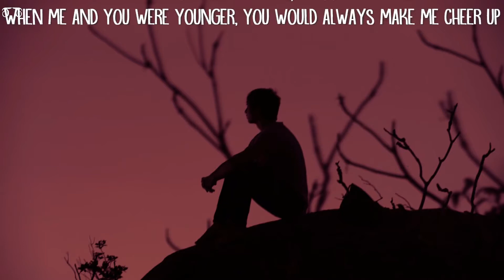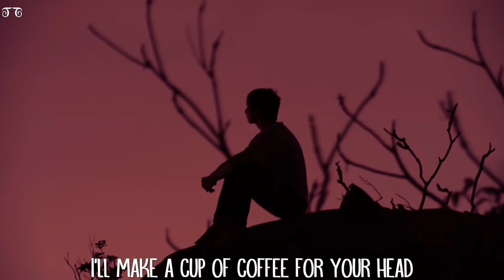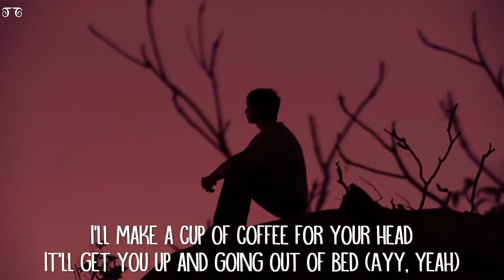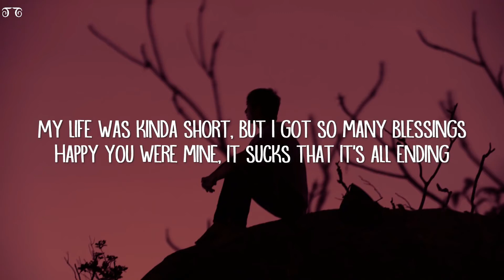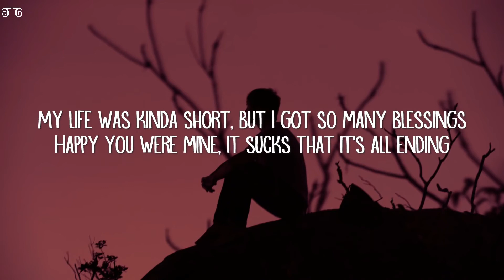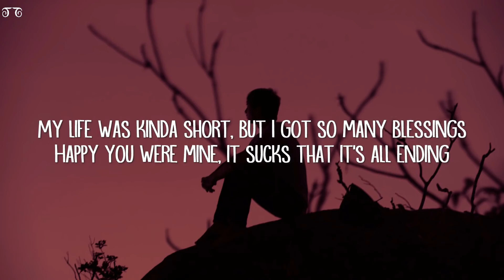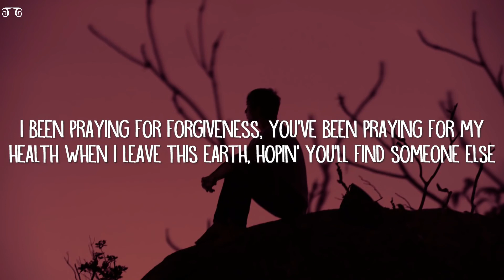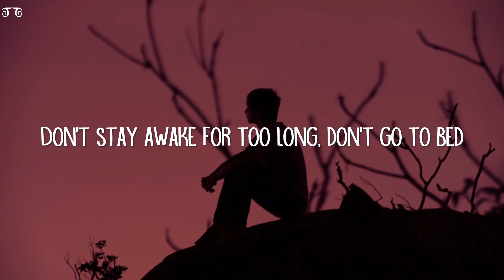Powfu - Death Bed (Lyrics) ft. beabadoobee 🎵1 Hour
1 Hour Loop of "Death Bed" by Powfu ft. beabadoobee. Hope you enjoy :))

🎤 Lyrics: Powfu - Death Bed ft. beabadoobee

And sneak out through your kitchen at exactly 1:03​